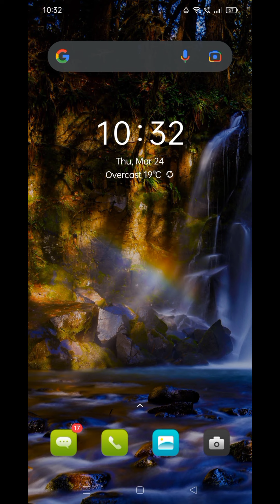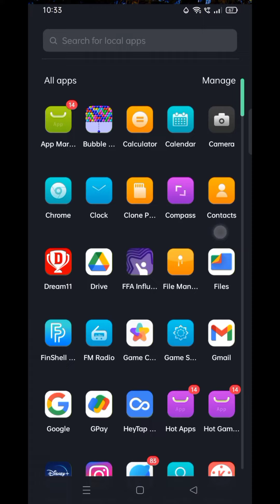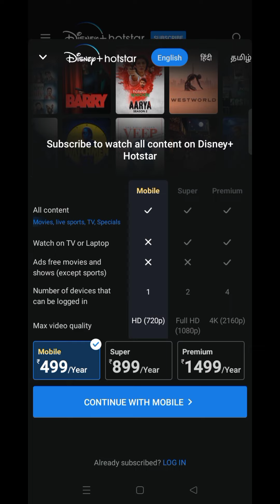How To Watch Live TATA IPL 2022 In Mobile || Best Recharge plan To Watch IPL 2022 || Kannada